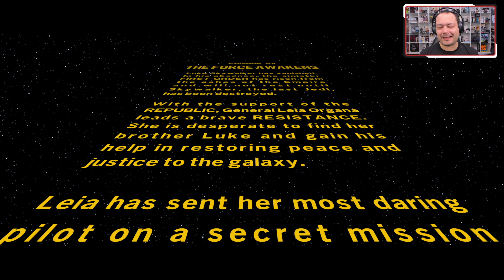1ª hora de LEGO Star Wars: The Skywalker Saga - OtakuPT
Aqui está o nosso primeiro contacto com LEGO Star Wars: The Skywalker Saga